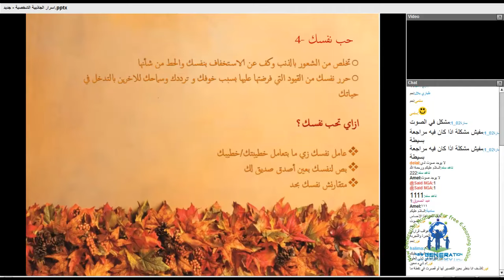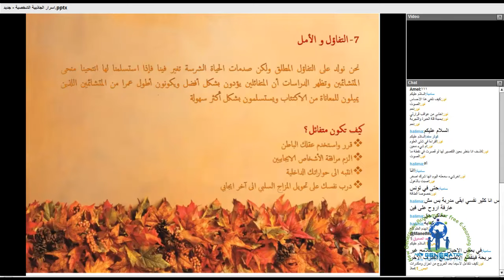NGA,دورة الجاذبية الشخصية مع المدربة المتميزة كوثر سند الجزء2